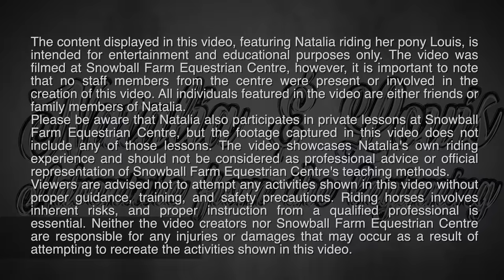Natalia's Debut Duel: Disqualified by Refusals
Join Natalia and her faithful pony, Louise, on their debut in the world of showjumping at Snowball Farm! This wasn't just any ordinary run – it was Natalia's first venture into a proper competition, and she bravely took it on solo.

Watch as Natalia and Louise navigate through the challenging course, facing jumps that would make any novice shudder. Their partnership, trust, and shared dedication shine through, even in the face of adversity. Despite their best efforts, however, the duo encountered some hurdles. After four unfortunate refusals, the competition rules led to Natalia's disqualification.

It's an emotional journey as Natalia grapples with her feelings post-competition. Initially, there's a wave of disappointment and sadness. But soon, she realizes the magnitude of what she has just accomplished. She and Louise had managed to complete the course on their own, without any assistance. In the face of adversity, Natalia showed incredible resilience and determination - true hallmarks of a budding equestrian champion.

Though they didn't bring home a trophy this time, Natalia is still filled with pride. The disqualification doesn't define her journey, but rather, it's the courage and resolve she demonstrated throughout the competition that truly matters. This isn't the end, but just the beginning of Natalia and Louise's exciting journey in the showjumping world. Watch their story unfold and get inspired by their unyielding spirit and tenacity!

I, Natalia had to tell my parrents what items are neccessary to be able to ride my pony Louis.

Although I want to do showjumping I only jumped a few small obstacles so I am still very new to this here at Snowball Farm, however my pony Louis was used to jump and he is very energetic. When I want to trot or canter I can just simply shout out this to him and here he goes with no kicks. This is just increadable how my pony Louis response on commands here at Snowball Farm.